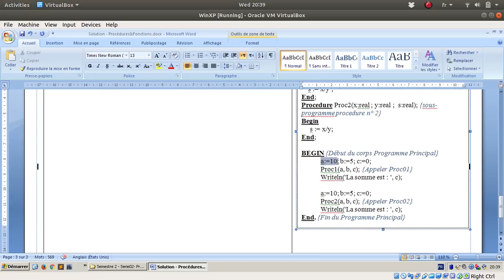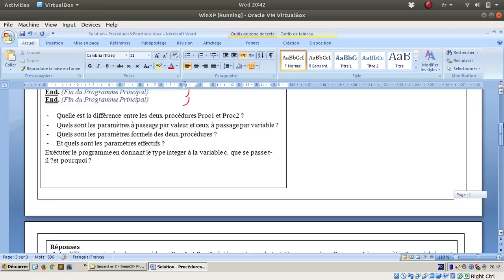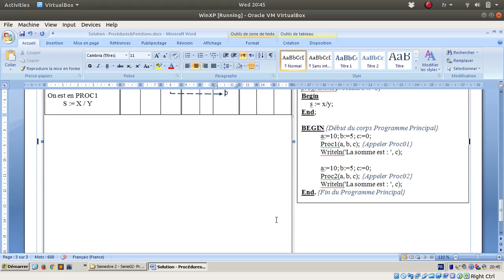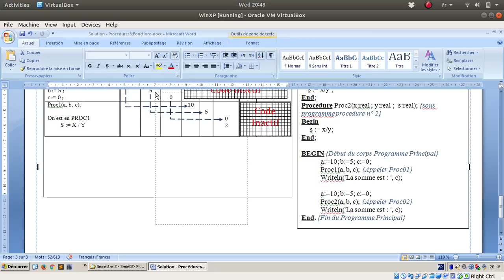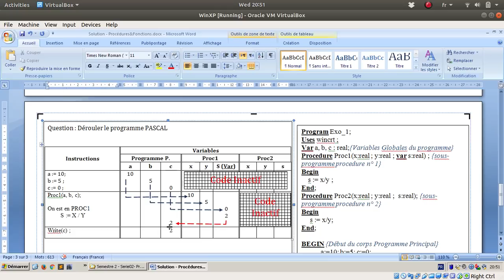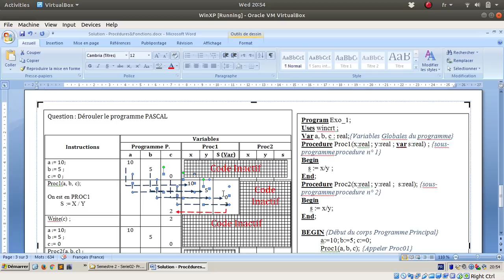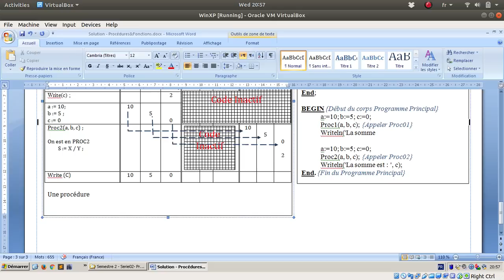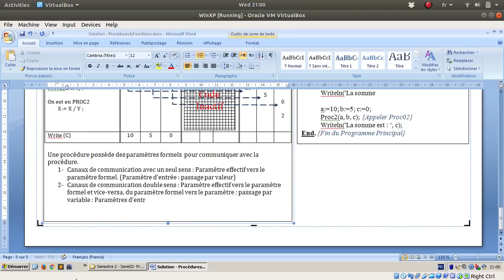Série 02 - Exercice 01 - Concepts de bases sur les sous-programmes - Partie 02 - (2018-2019)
Notions de bases sur les procédures:
 - Paramètres formels et paramètres effectifs
 - Transmission de paramètres : passage par valeur et passage par variables
 - Notion d'appel à une procédure
 - Déroulement d'un programme avec des procédures